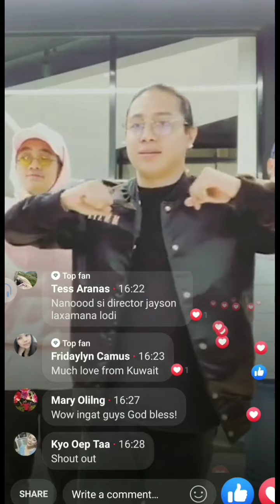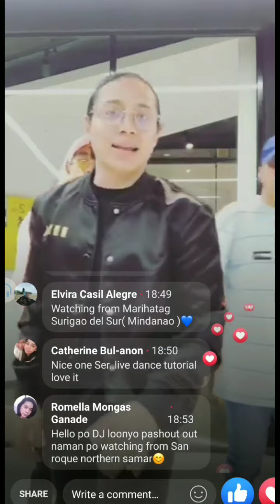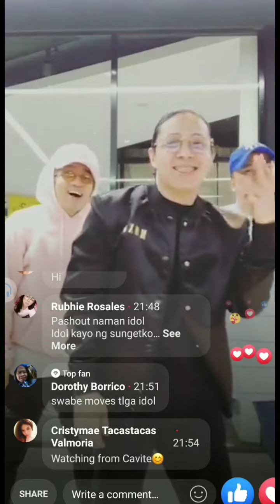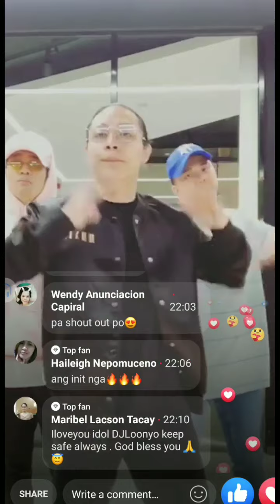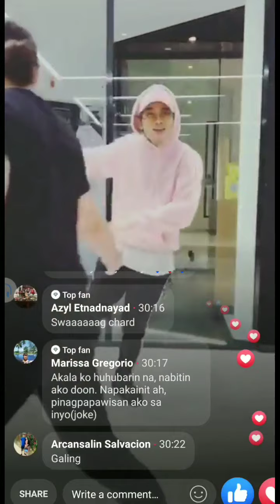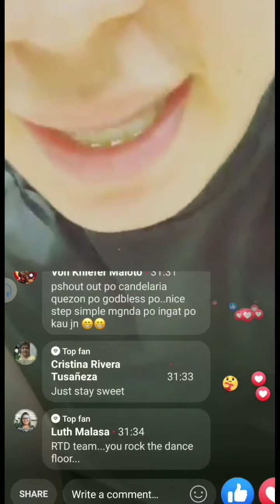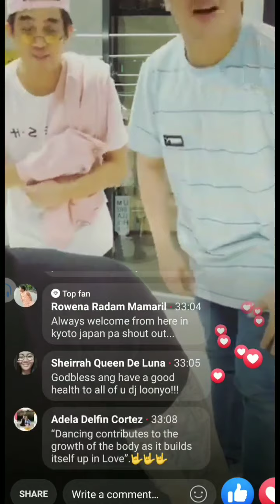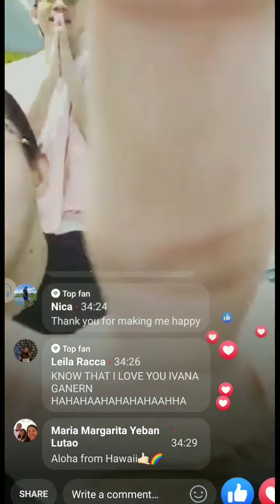DJ LOONYO | SABAYAN ANG INIT DANCE CHALLENGE TUTORIAL